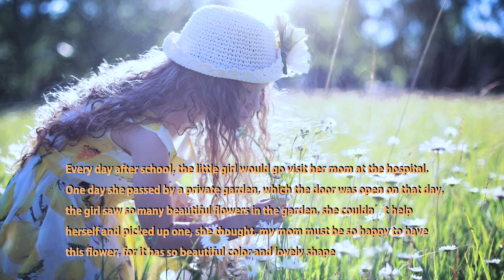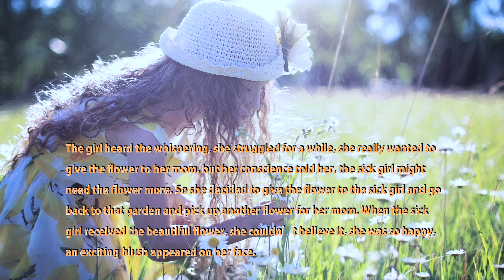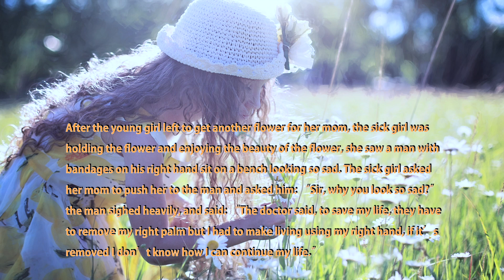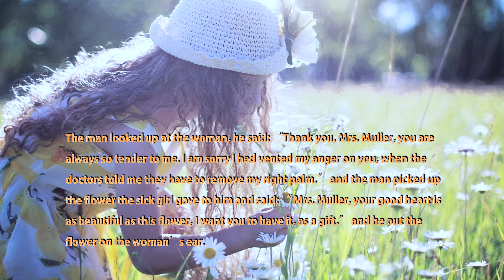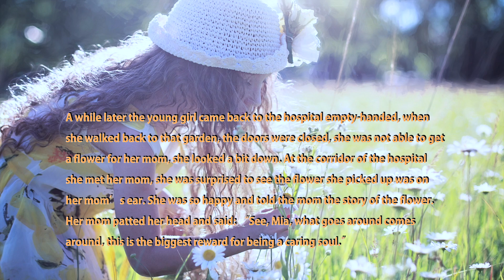Random Acts Of Kindness That Will Make You Smile | A soul lifting real life story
Random Acts Of Kindness That Will Make You Smile, this is a soul lifting real life story, a girl was doing something small, but warmed several hearts including herself's.
When we are hit, hurt, or met difficulties in our lives, we often focus on ourselves, our misery, but life is not just about us, the happiest thing in life is to help others because what goes around comes around.
Be inspired and stay motivated, guys.